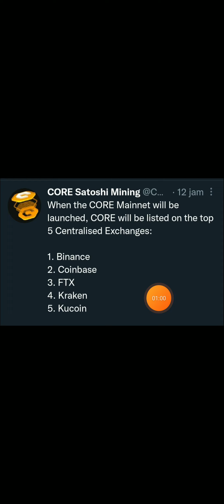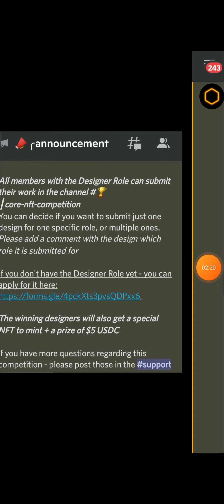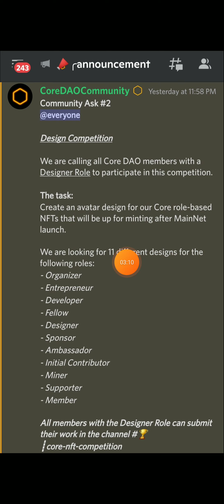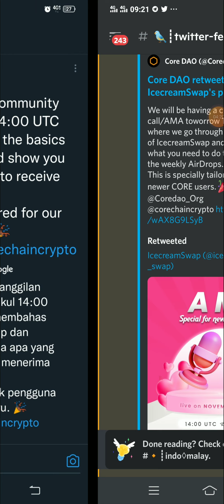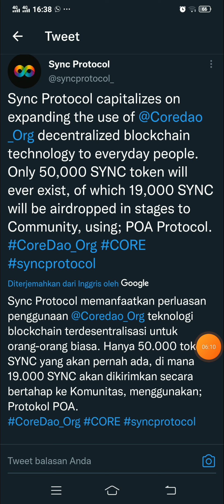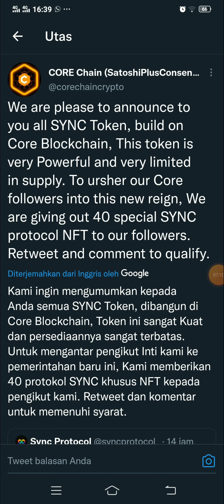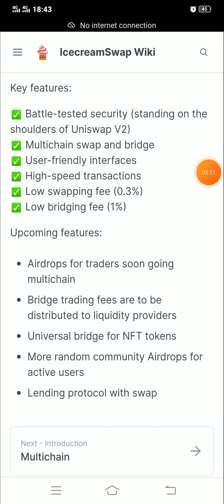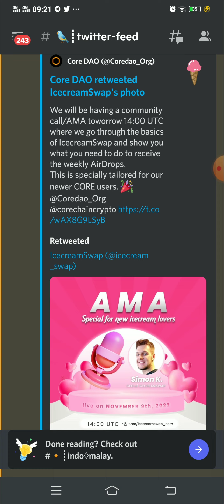Core DAO - Ice Cream Swap AMA with CEO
Reff code: Ru87556736Ah

MintEx Network
and join with my invitation code”Arul20”!

Then diwnload apps in playstore
Reffereal: arul20

*Cheatmoon*
and get 10 Cheatmoons for free! Come to the moon with us!

CODE: Arul20

OPINCUR
Referral: Arul20

Rich Continents
Hello, my reference code in Rich Continents is :

Code: 48XM79L4

Use my invitation code when you register your account: PT-v2tsf

*CryptoTab Pro*
profesional, Real payment for BTC mining.

25. POMO coin mining

Referral: arul20

Referral: 10944512

Hexa Network invite link. link, let's win together!

NANOVEST Halo! Sekarang, kamu bisa investasi saham luar negeri dan aset kripto cuma dari Rp 5ribu, hanya di Nanovest! Download sekarang untuk dapetin 1 NBT hadiah referral! Daftar pake kode referral ini: Arul20803, atau klik di sini